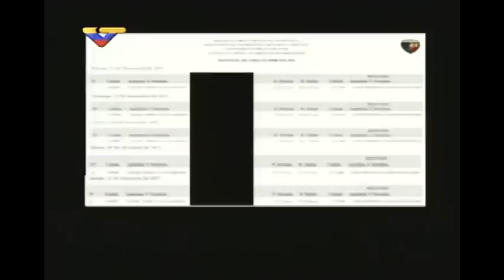Venezuela la extraña Dictadura de Albert Rivera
Leopoldo López no es un preso político, es un terrorista”, La gente en España cree que se encerró a Leopoldo López y sus compañeros porque quiso Nicolás Maduro, pero no es así. Ellos fueron procesados judicialmente por sus tremendos actos violentos en el que murieron 43 personas”, ha recalcado Edwin Rojas en relación a las protestas violentas de 2014.

La visita de Albert Rivera estuvo rodeada de nubes de fotógrafos y periodistas de medios privados venezolanos y españoles contrarios al Gobierno de Maduro rodeando a un títere del neoliberalismo en suelo venezolano. El mismo bufón intervino invitado por la ultraderecha económica venezolana en la Asamblea Nacional (Parlamento), que hoy está controlada por esos mismos personajes, y se pone allí a dar lecciones de democracia. Extraña dictadura es esa. ...